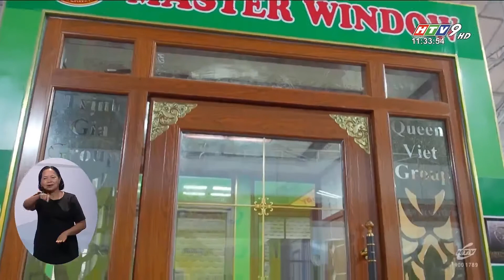CÔNG TY TRỊNH GIA THAM DỰ VIETBUILD NĂM 2020 - HTV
Tham dự triển lãm lần này, công ty Trịnh Gia mong muốn đưa sản phẩm MASTER WINDOW - một  thương hiệu chuyên sản xuất và phân phối tổng thể ngành cửa và sắt mỹ thuật, nhôm nội thất...đến gần hơn với người tiêu dùng Việt Nam. Ngoài những sản phẩm đa dạng luôn bắt nhịp cùng với xu hướng thị trường hiện nay với giá thành cạnh tranh, thanh toán linh hoạt, Trịnh Gia tiếp tục nghiên cứu đầu tư dây chuyền sản xuất khép kín nhằm mang đến những sản phẩm tối ưu, chú trọng chế độ bảo hành, dịch vụ chăm sóc khách hàng./.